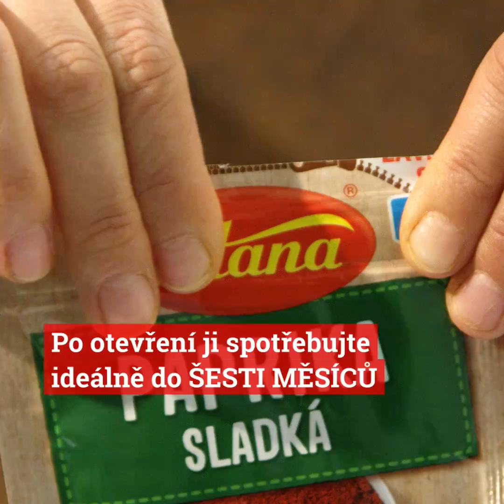Paprika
Nejprodávanějším kořením u nás je paprika. My ji bereme z farmy poblíž španělského města Murcía, kde se pěstuje už 300 let! Další zajímavosti o paprice najdete ve videu.